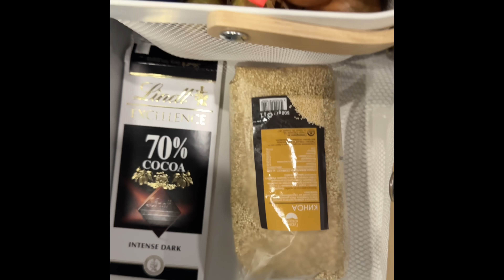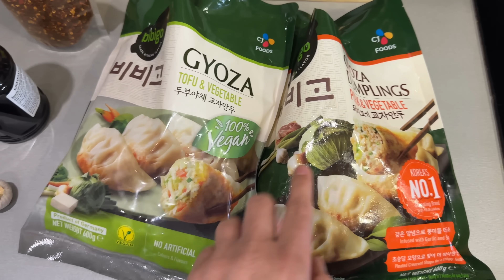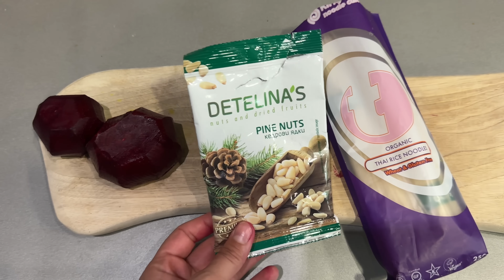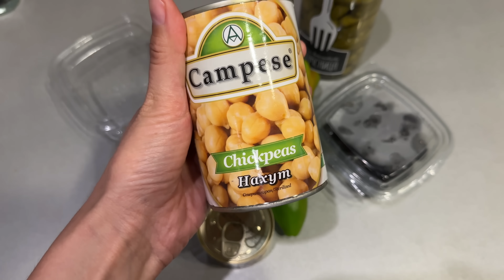Реших да спра да пазарувам храна | Колко дни издържахме и какво готвих през цялото време